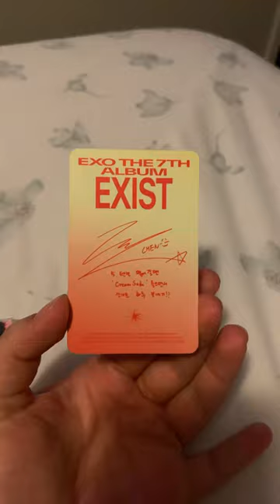EXIST SMini unboxing! 🎆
Part two of my exist unboxings. Again flawless project, I think my favorite bside is Cinderella or Let Me In but I really love all the songs. I am so obsessed with xiumin in this pink look like these images live in my mind rent free. I pulled Chen's pc and I kinda wish y'all could've heard the gasp I made when i saw this pc bc omfg. This is seriously one of the cutest pcs I've ever seen like he looks like a lil dinosaur. Kinda crazy that I pulled CBX for the albums...free them. Anyway Stream EXIST!!